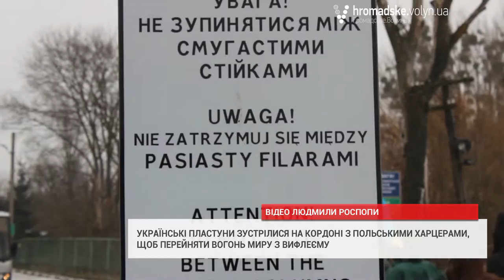Вифлеємський вогонь миру вже на Волині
Українські пластуни привезли до Луцька Вифлеємський вогонь миру. Його на українсько-польському кордоні біля Устилуга передали польські скаути – харцери. Зустріч відбулася у середу, 14 грудня.